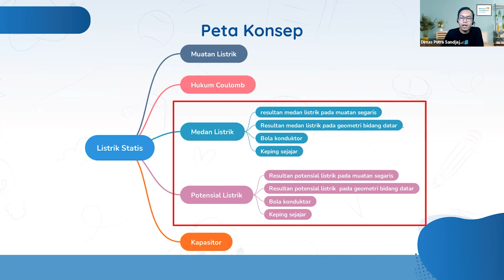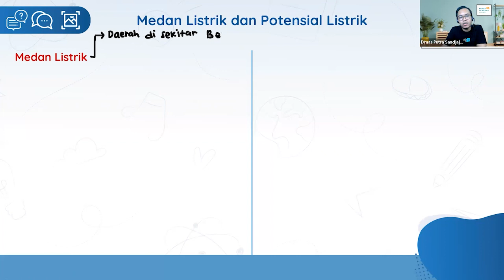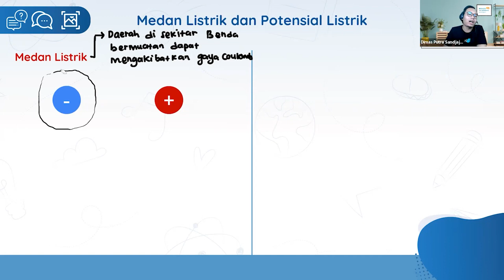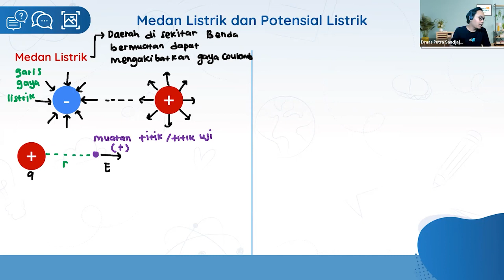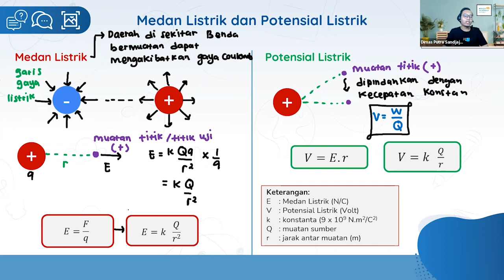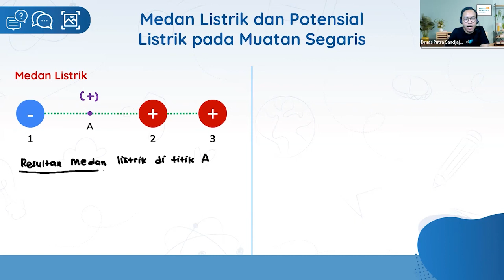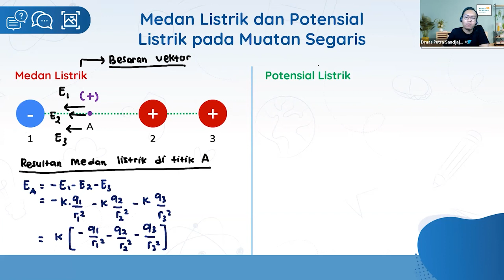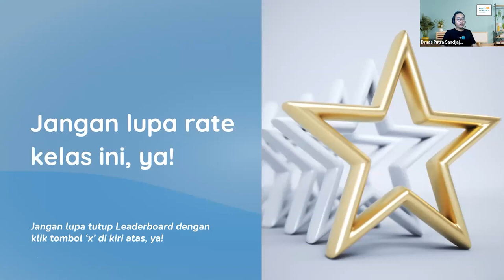🔴 LIVE TEACHING : MEDAN LISTRIK DAN POTENSIAL LISTRIK (XII IPA - FISIKA) | Brain Academy Online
Yuk lanjutkan keseruan sesi Live Teaching dengan Star Master Teacher favorit dilengkapi dengan kuis dan tanya jawab untuk asah pemahamanmu! GRATISSS!!!

Langganan Brain Academy sekarang!

Kamu bisa pilih Brain Academy sesuai kebutuhan kamu
☞  Brain Academy Online: Bimbel online interaktif dengan kelas Live Teaching, ratusan ribu video belajar, dan soal yang bisa diakses di mana saja
☞ Brain Academy Center: Bimbel kombinasi tatap muka dan online yang telah tersedia lebih dari 70 cabang se-Indonesia

Jangan ketinggalan kabar terbaru dari Brain Academy!